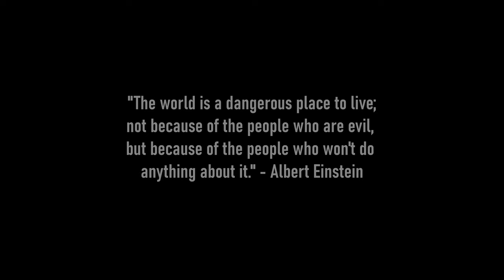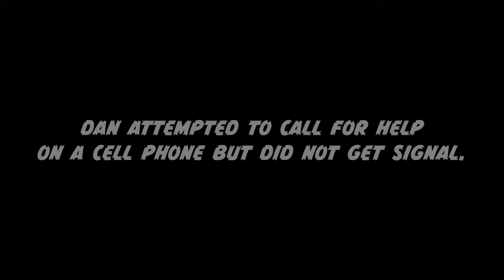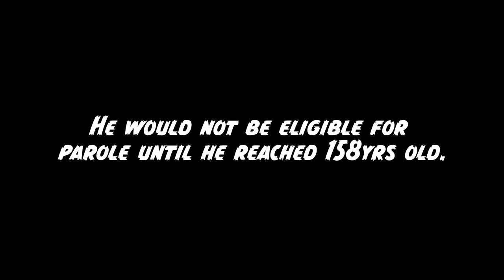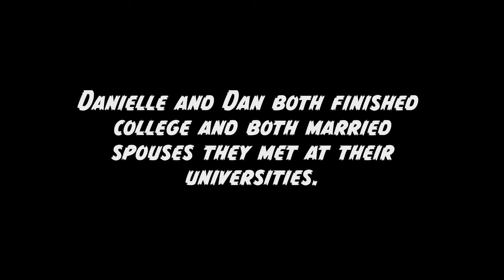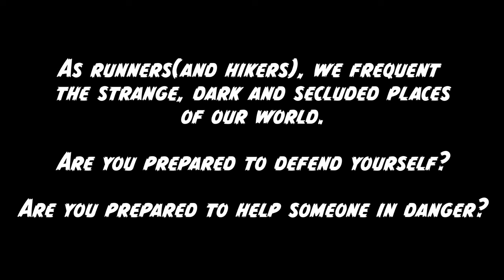Sociopath William Babner: Young couple abducted, assaulted, shot, thrown in the river & survived.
On the afternoon of January 8th, 2000, a young teen couple on their second date decided to take a walk by the Susquehanna River in Goldsboro Pennsylvania. They had no idea they would cross paths with sadistic sociopath William Babner. This is their story of surviving this monster.

Sources:
Crime Scene Photos: